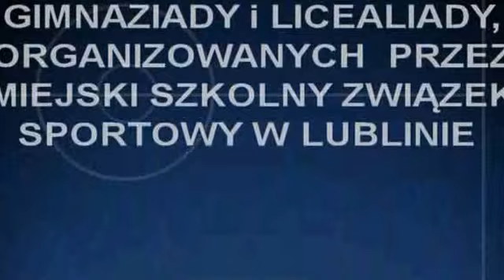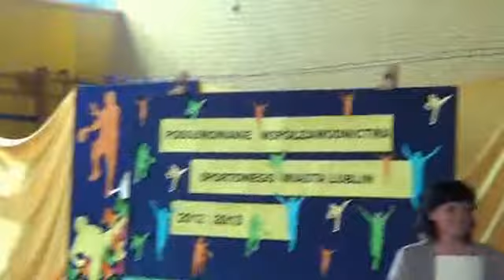SZKOLNY ZWIZEK SPORTOWY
Podsumowanie Współzawodnictwa Sportowego Miasta Lublin 2012/2013
w ramach Igrzysk Szkół Podstawowych, Gimnazjady i Licealiady,
organizowanych przez Miejski Szkolny Związek Sportowy w Lublinie.